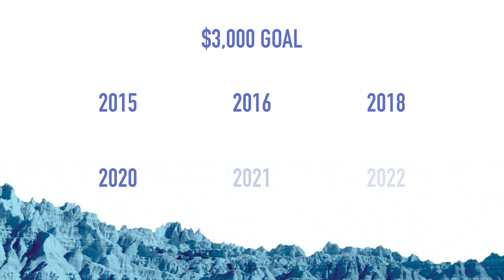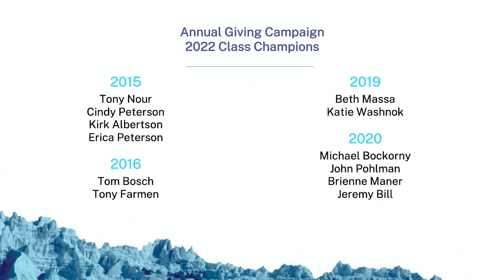Leadership SD Alumni Giving Campaign 2022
The results for Leadership SD's 2022 campaign and efforts to surpass the $30,000 fundraising goal for future grads!